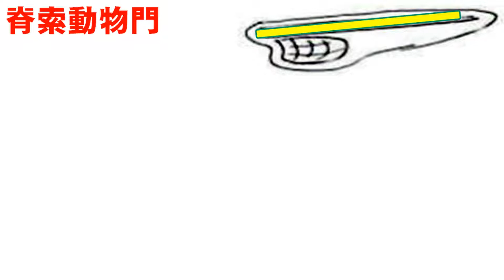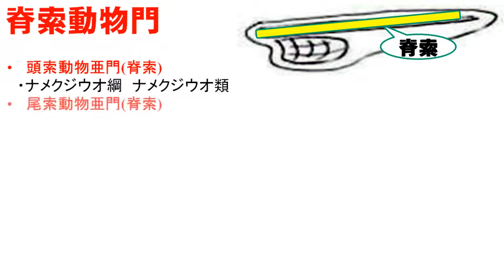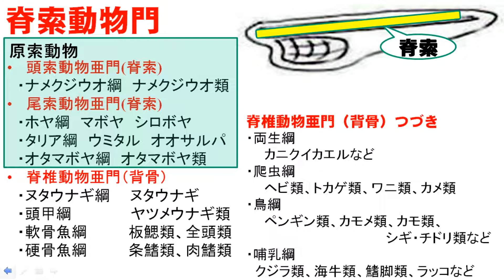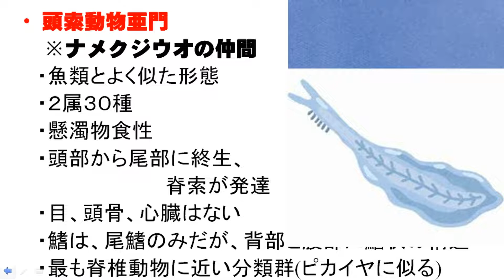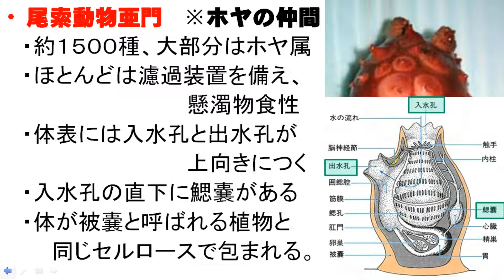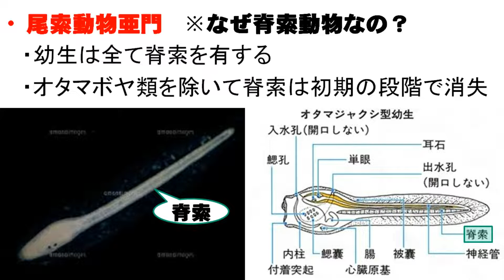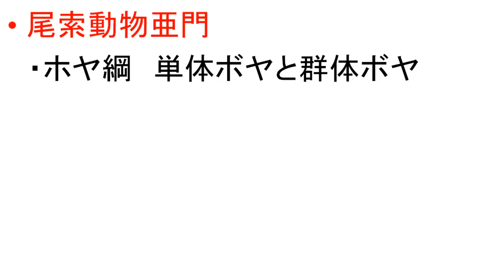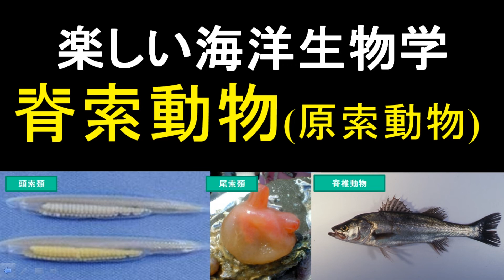原索動物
脊索動物とは何か
そして、その中の原索動物について解説します。